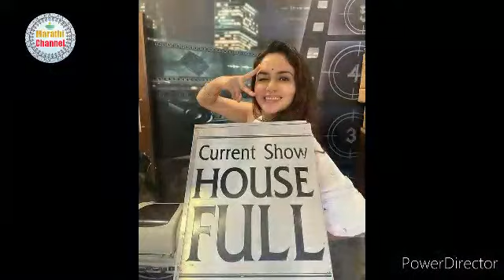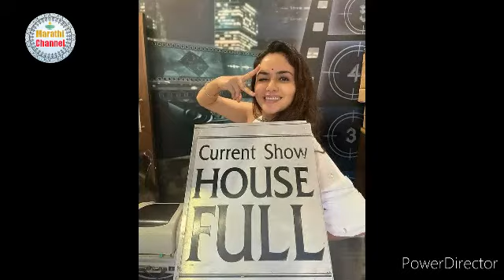Chandramukhi चंद्रमुखी Movie Review।पुन्हा एकदा त्या काळातील तमाशापटांची आवर्जून आठवण करून देईल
त्या काळाची आठवण

‘पिंजरा’ या चित्रपटाला विसरणं कदापि शक्य नाही. खरंतर हा चित्रपट म्हणजे मराठी चित्रपटसृष्टीच्या इतिहासातील एक सुवर्ण पान आहे. या चित्रपटाचा उल्लेख नेहमी व्ही शांताराम यांची एक ‘अजरामर कलाकृती’ असाच केला जातो.

चंदमुखी हा चित्रपट पुन्हा एकदा ढोलकी आणि घुंगुरांचा आवाज अगदी जुन्या काळातील तमाशापटांची आवर्जून आठवण करून देईल तुम्हाला